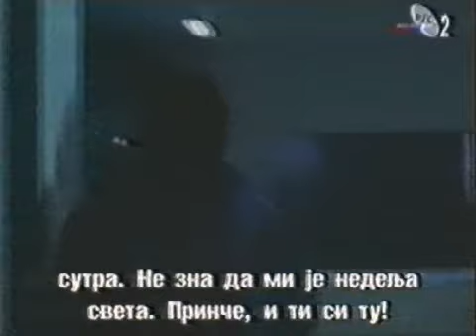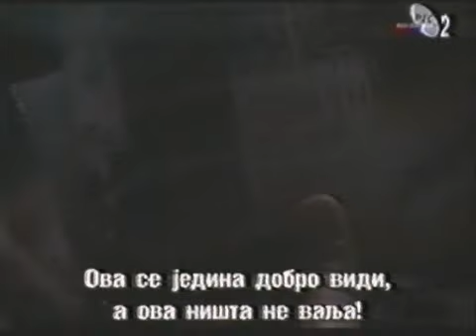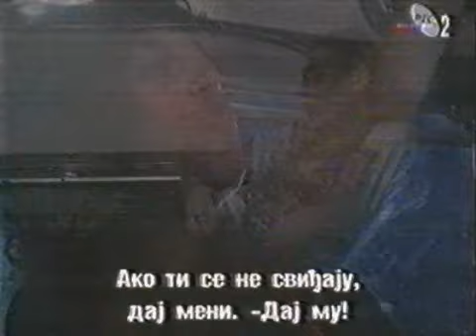Ultra' (3. deo)